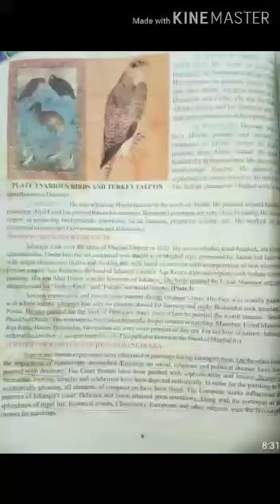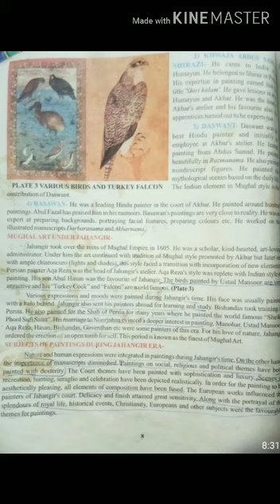DRAWING CLASS 12 CH-2 PART-5 BY MS. DEEPANJELI